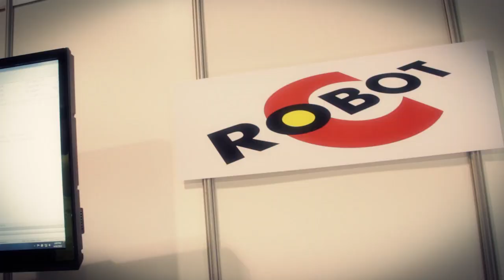ROBOTC - VEX Worlds 2013 Recap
The VEX Robotics World Championship is a gathering of top robotics teams from around the world to celebrate their accomplishments and compete with/against the best of the best. Teams played the game Sack Attack for the 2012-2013 season.